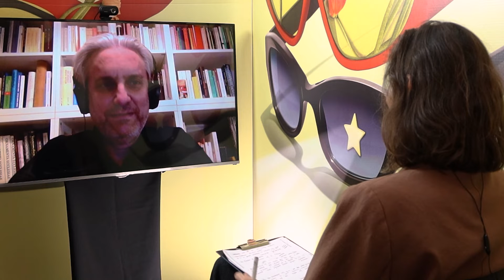Ale Kino! 2021 Q&A - rozmowa po filmie "Lekcje marzeń"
Gościem jest Sebastian Grobler - reżyser filmu "Lekcje marzeń", a rozmowę prowadzi Anna Głowińska.